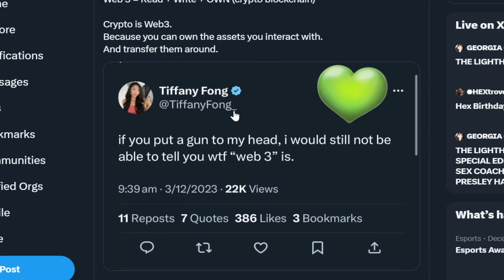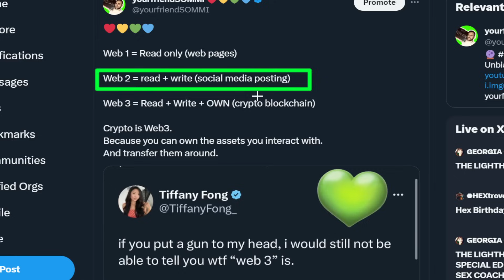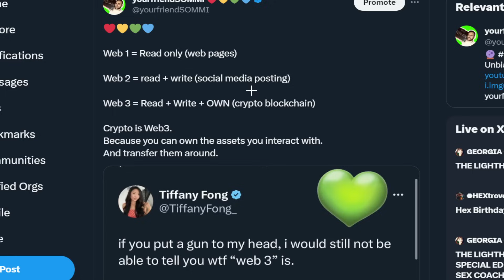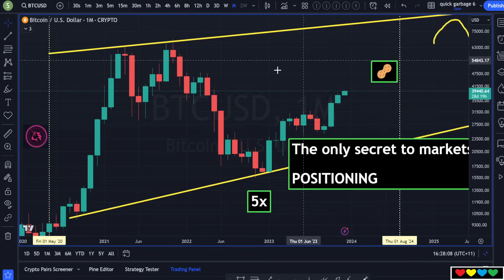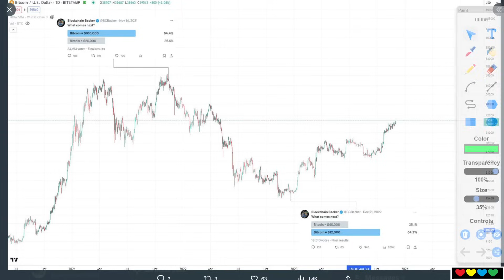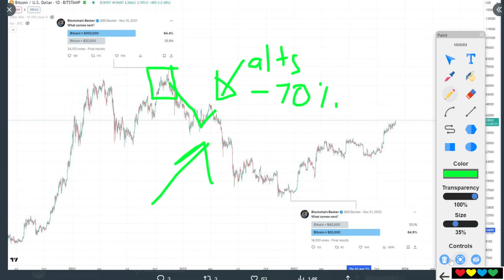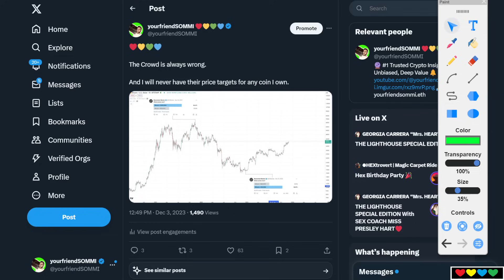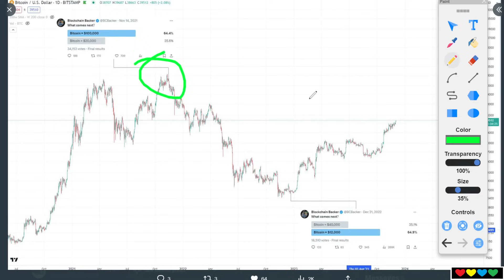🟢 Bullish on Crypto: We are Web3! 🌐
Timestamps

00:00 Crypto and Web3
01:02 Web 1 + Web 2 + Web 3
03:30 Future Web3 applications coming
05:00 When you needed it the most
06:30 Thinking of next Bitcoin bear market
07:59 What comes next? (Polls)
10:30 The first Altcoin move is -70% after Top
11:50 They held on for a Reason